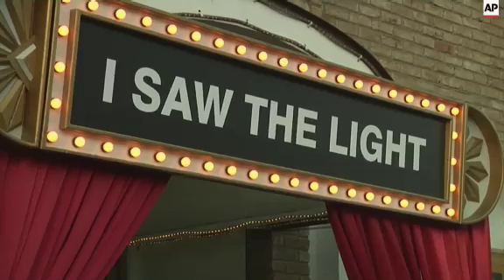Tom Hiddleston performs as Hank Williams after biopic premiere in Nashville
(18 Oct 2015) TOM HIDDLESTON SINGS AS HANK WILLIAMS AT NASHVILLE PREMIERE
British actor Tom Hiddleston gave a once-in-a-lifetime performance when he hopped on stage in Nashville, Tennessee, on Saturday (17OCTOBER2015) to sing after a premiere of the Hank Williams biopic "I Saw the Light."
Hiddleston spent months learning how to talk and sing like the iconic country singer for the role in the film.
He surprised guests at an after-party following the premiere with a short set of Williams' classics including, "Hey Good Lookin'," "Why Don't You Love Me Like You Used To Do," and "Move It On Over."
The crowd, which included his co-stars and musicians, clapped and danced along to Hiddleston's performance at a bar in downtown Nashville, just blocks from the famous Ryman Auditorium. While on stage, Hiddleston cracked jokes in a mix of British and Southern accents and even gave a quick encore.
Actor Bradley Whitford, who plays renowned songwriter and music executive Fred Rose in the film, joked that a Nashville audience for the film's premiere might be tough.
"In front of dark, cynical, inside musicians, will be quick to jump to judgment? No tension. No anxiety," Whitford said.
Director Marc Abraham said he was nervous about the premiere because of the city's musical history.
"Without Nashville, there is no story," Abraham said. "And without the people in Nashville that helped me, there is no story. So big deal for me to come down here and present the film to people who know a lot about this subject."
The movie focuses on Williams' meteoric rise and fall in the 1940s and '50s through the stories of his personal relationships with women, including his mother, his wife Audrey Williams and his second marriage to Billie Jean. He died at the age of 29, his body wracked by alcohol and drug abuse.
"Hank Williams is someone I think who loved women, but he was also unintentionally cruel to them," Hiddleston said. "He was a hard man to live with and he was afflicted by so many addictions, so many demons."
Elizabeth Olsen, who plays Audrey Williams, said the film portrays so many strong women who had a lasting impact on Williams' career.
"He was always surrounded by really formidable women," Olsen said. "It's lucky that all of us got to play a different variation of a woman who stands on her own two feet and can stand up to a man who is such an icon like Hank."